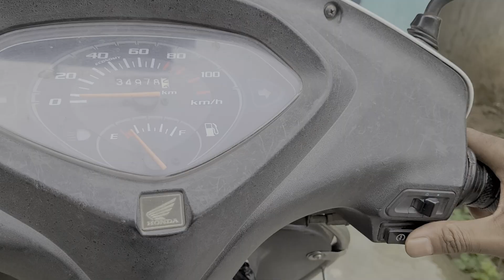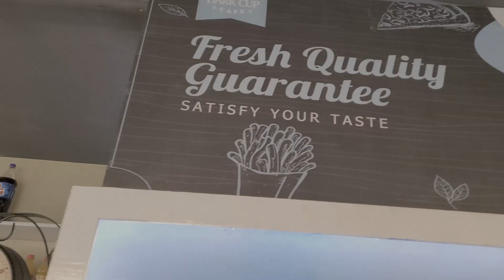vlog # 05: Itna Tastyyy Burger Kabhi Nahi Khaya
We are learning everything to make our vlog better day by day, we need your support...

Thank you, stay healthy, stay happy.